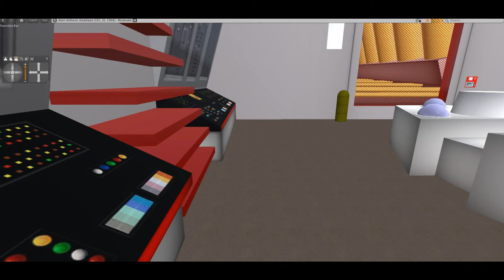Virtual Unreality, a Star Trek fan Production part 2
The teams dispatched to the Juno, space station and planet's B and C meet on the Juno to discuss how to rescue the crew of the Constitution, and free the people of the planet from the virtual reality system in which they are trapped.
 This fan film is based on Star Trek by Gene Roddenberry, and is designed for entertainment only.  Some Star Trek fan films are little more than people standing around talking about social issues. If that is what you are used to watching, you won't find it here.
About Teegarden's star:  This star is a red dwarf star 12 light years from Earth, believed to have two earth like planets circling it. Planet B is believed to be in the goldilocks zone (same as Earth), while planet C is believed to get about as much solar energy as Mars